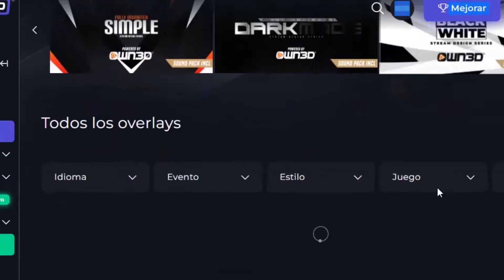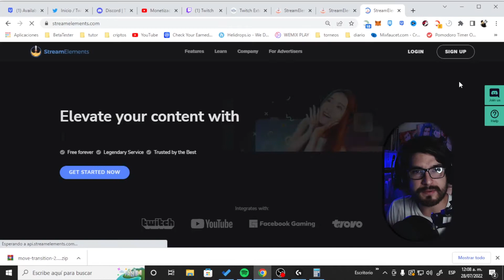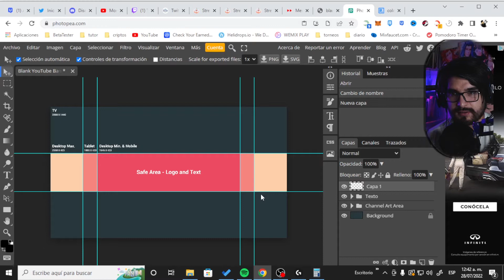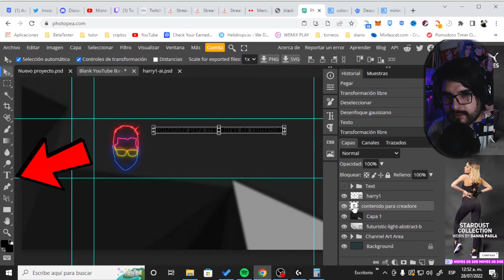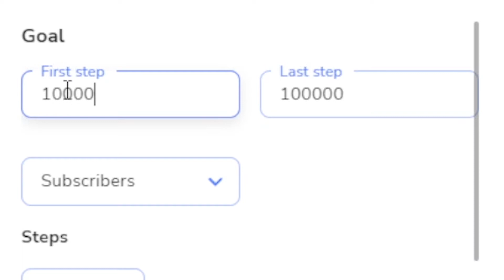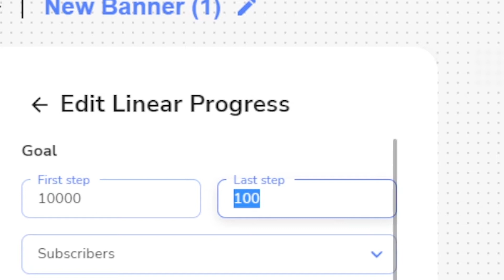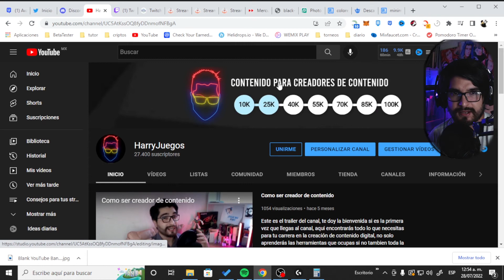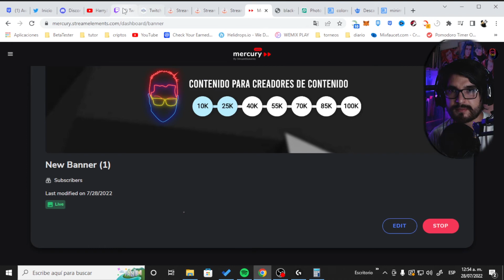COMO MEJORAR TU BANNER DE YOUTUBE que actualiza el numero de suscriptores en tiempo real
Hoy te mostraré como crear un banner que actualice en tiempo real la cantidad de suscriptores o miembros del canal que tengas, asi como te compartiré una plantilla para que tengas la base guia para empezar a editar

TWITCH ツ

Puedes encontrarme en twitch viernes, sabados y domingos a las 8:00 PM hora MX
ahí estaré hablando de creación de contenido, jugando videojuegos y platicando cosas relacionadas a la cultura pop.

SPOTIFY ツ

Aqui te dejo mi música de spotify, esta libre de copyright así que la puedes utilizar para tus streams de twitch y videos de youtube

MIEMBROS ツ

PREGUNTAS FRECUENTES ツ

🤨¿Cada cuando haces streams?
R: Viernes, Sabados y Domingos a las 8:00 PM hora MX

🤨¿Como se llama la música de fondo de tus videos?
R: Toda la música de fondo es creada por mi, la que más uso se llama fingers, puedes escuchar el resto de mi música en mi spotify es libre de copyright asi que la puedes usar en tus videos y streams sin problema :D.

🤨¿A que te dedicas, vives de esto?
R: De momento no vivo de youtube, mis ingresos los consigo de beta tester, pruebo sitios web, y videojuegos para algunas compañias conocidas y por ello me pagan, si, te pueden pagar por jugar videojuegos el trabajo se le llama playtester.

🤨¿Cuanto tiempo llevas en youtube?
R: Empecé en el 2010 haciendo videoblogs como casi todos jeje, pero al final decidí cambiar mi nicho por lo que más me apasiona que es ayudar a los demás y conocer como funciona el algoritmo de cada plataforma para poder posicionarse en las redes sociales.

🤨¿Haz pensado en crear otros canales?
R: Actualmente tengo otros dos canales que es Feedmasters y Aprende en linea. ambos con más de 1000 suscriptores, aunque el primero ya casi no subo nada, y el segundo va más enfocado a saber como ganar dinero por internet, me gustaría crear un tercero enfocado a gameplays pero igual podría mejor subir los gameplays en este jeje.

🤨¿Que programa utilizaste para hacer tu outro?

🤨¿Que programas utilizas para stremear y grabar?
R: OBS studio y lioranboard

R: 16Gb de Ram / 1TB disco duro Híbrido / Motherboard m5a78I-m lx Plus / GT 1030

NEGOCIOSツ

Si quieres hablar para una colaboración, patrocinio o promoción contactame por correo y contestaré en un lapso máximo de 24 horas